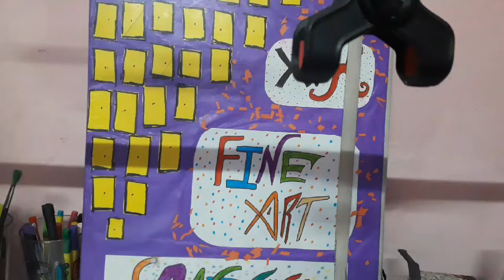Pen painting of joker🤡🤡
In this video iwill show you
Good bye